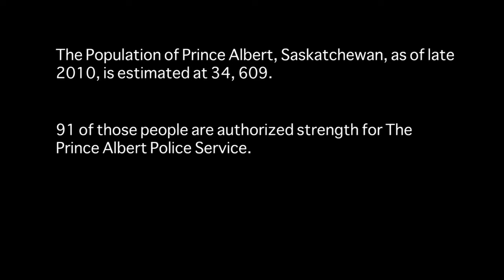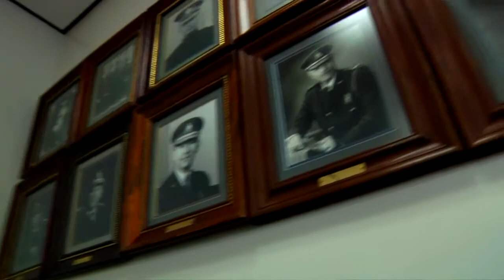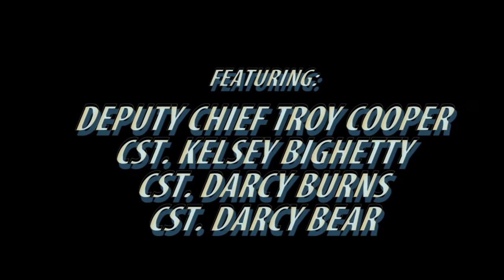Aboriginal Mentoring Program - Prince Albert Police Service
The Aboriginal Mentoring Program (AMP) was created and implemented by the Prince Albert Police Service as an innovative and creative way to provide our community with more 'front line' aboriginal police officers, better reflecting the actual demographics of our community.

This video was produced by Francis LALIBERTE, A SIAST Prince Albert Media Arts student from Beauval, Saskatchewan